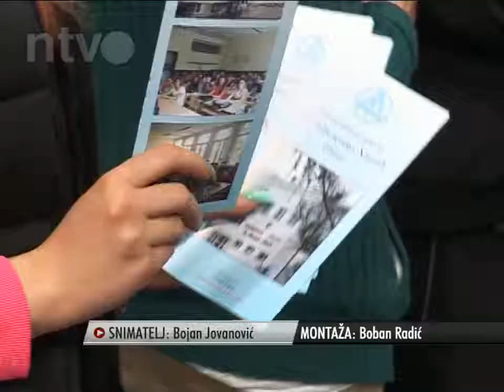trznica sajmiste | 02.05.2014